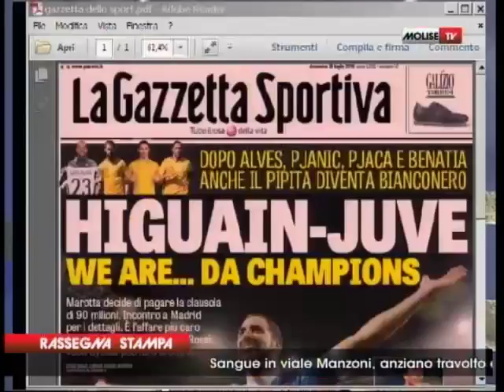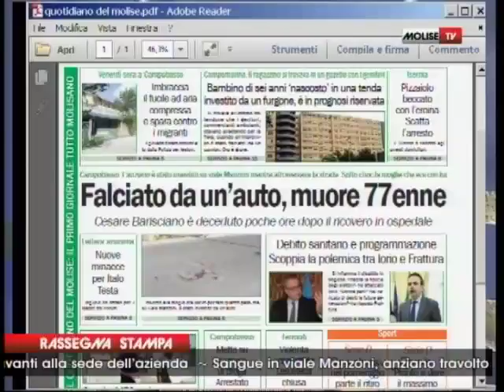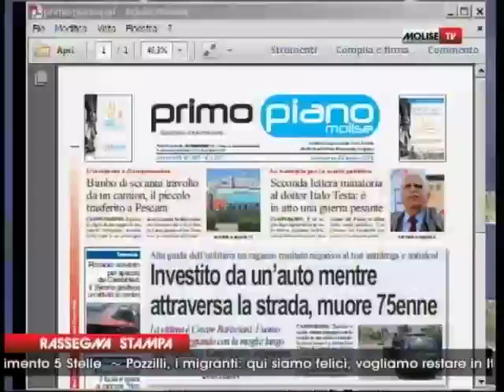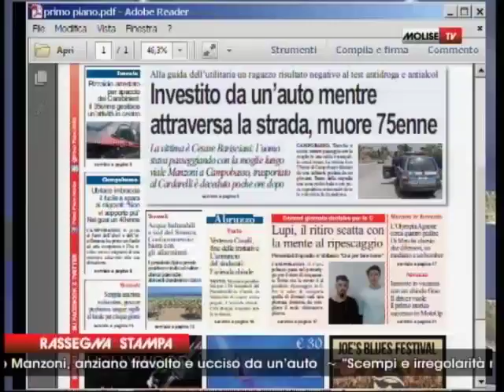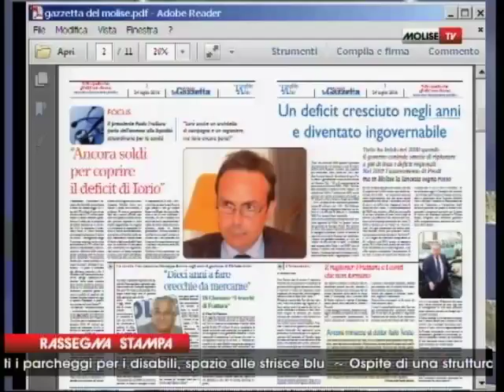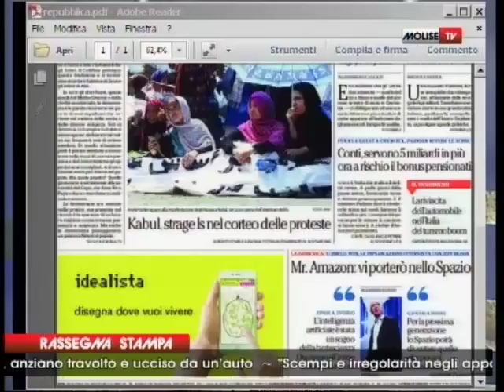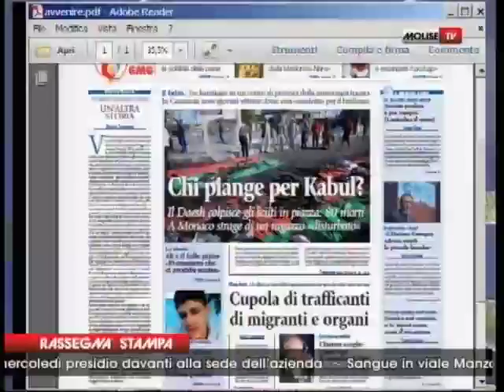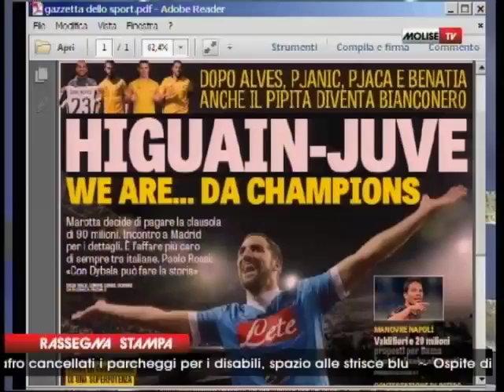RASSEGNA STAMPA 24 07 16